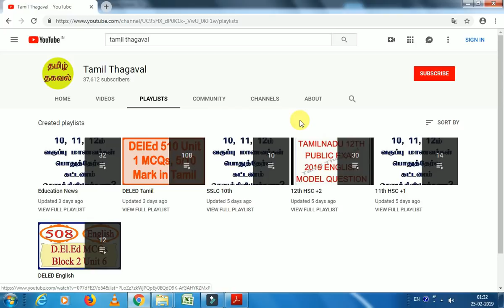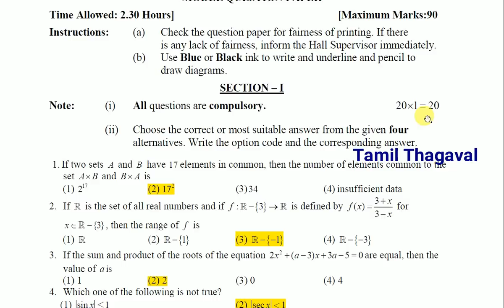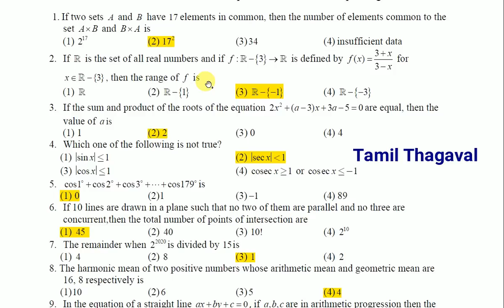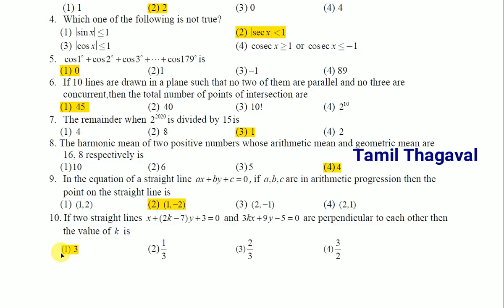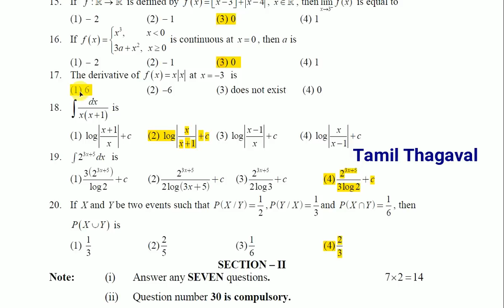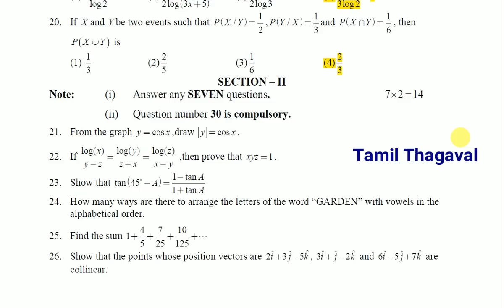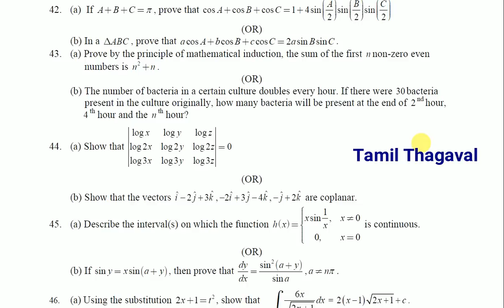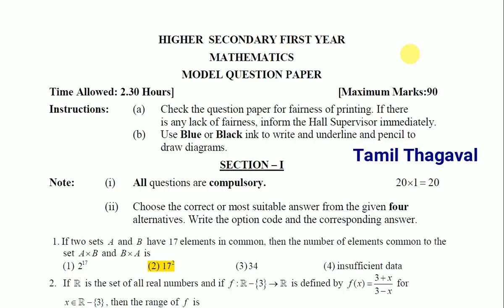TN 11th Public Exam 2019 Maths Model Question Paper With Answer Key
Tamilnadu +1 HSC First Year Plus 1 Public exam march 2019 Official Mathematics English Medium Model Question Paper With Answer